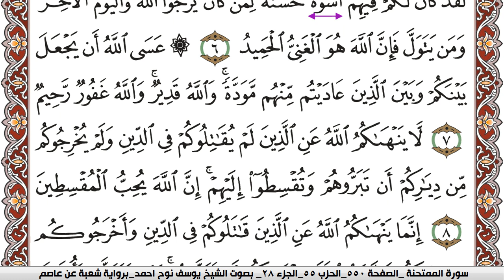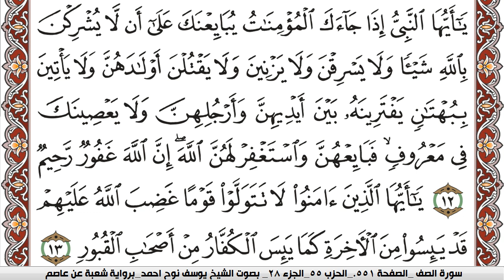سورة الممتحنة مكتوبة يوسف نوح احمد Surah Al Momtahana برواية شعبة عن عاصم | كنوز الهدى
الكلام الذي في الأسفل لغرض نشر المقطع فقط :

كنوز الهدى

كنوز الهدى,
كنوز الهدي,
كنوز,
الهدى,
الهدي,
قران كريم
قرآن كريم
قرءان كريم
قران
قرآن
قرءان
القران الكريم
القرآن الكريم
القرءان الكريم
القران
القرآن
القرءان
قران كريم,
قران كريم,
KonoozAlhuda
konoozalhuda
konooz
Konooz Alhuda